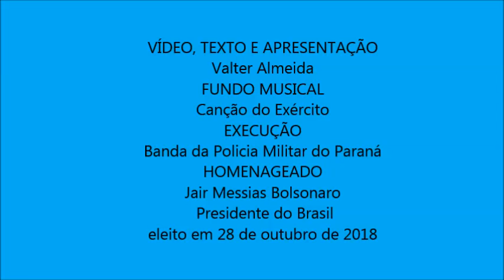ASSUNTOS DE INTERESSE PÚBLICO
Assuntos diversos sobre política, família, cidadania, direitos e deveres do cidadão, religião, educação, saúde, e outros que seja útil a todos nós.